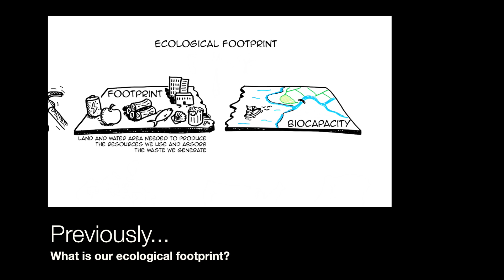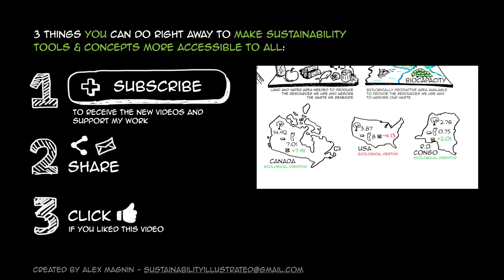Why is sustainability important? A tip to explain it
In this animation video, I explain how to explain how important sustainability is in a good and useful way. Everybody feels the pressure due to our unsustainable way of life and there is no better time to act than now.

It builds on the work of Dr Karl-Henrik Robèrt and The Natural Step

Everybody has their own pet issue (ecology, climate change, save the whale, protect our natural resources, corporate social responsibility, etc.) but all these questions are related to the central question of sustainability (sustainable development).

Learn about sustainability for free with short animation videos!

Videos are created by Alexandre Magnin using years of experience drawing and working as a sustainability consultant with businesses and communities

Additional resources:

How's Life? 2013: Measuring Well-being

The funnel metaphor was developed as part of the Framework for Strategic Sustainable Development by the founder of The Natural Step

Script co-written by Sarah Brooks

Thank you to our subtitles volunteers:
Spanish & Catalan: Josep Simona
Hebrew: Maya M Givon
Japanese: BCon
Portuguese: André Ribeiro Winter